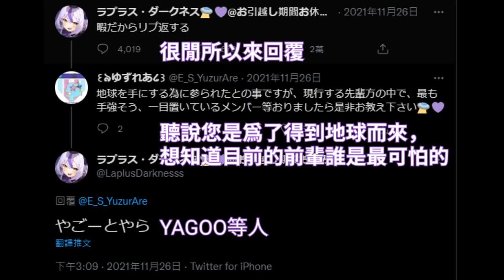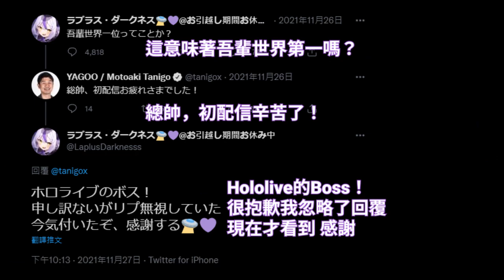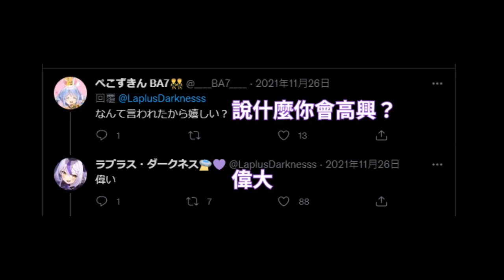2021年11月 拉普大人推特回覆精華 jojo梗 【ラプラス・ダークネス 拉普拉斯】【Laplus darknesss】【Hololive】【vtuber精華】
推文精選系列！

偉大的山田！YMD!
Laplus ch. ラプラス・ダークネス - holoX -

你們每一個小動作，都是對本人的支持和鼓勵！